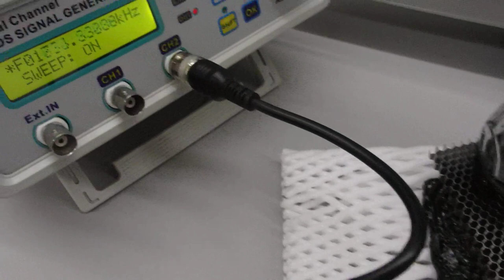オーダーメード対応超音波発振制御プローブの発振制御実験（超音波システム研究所）